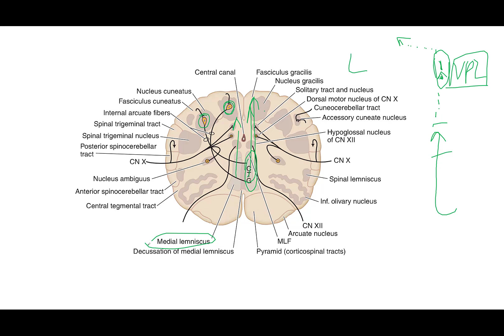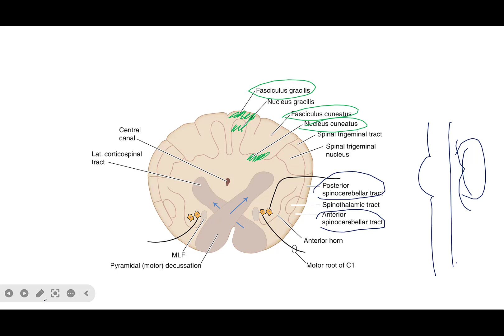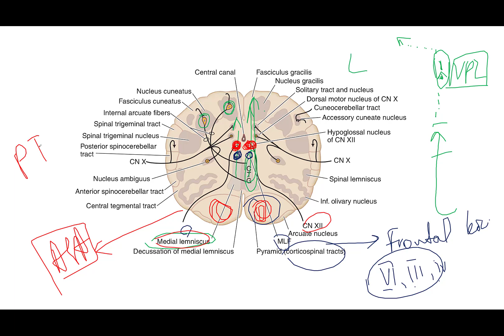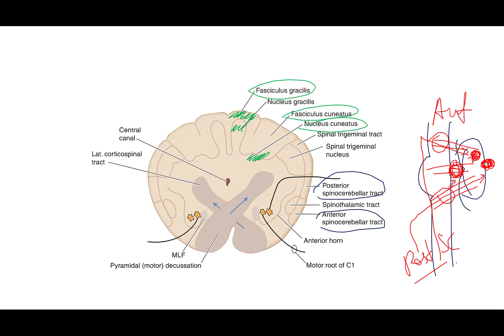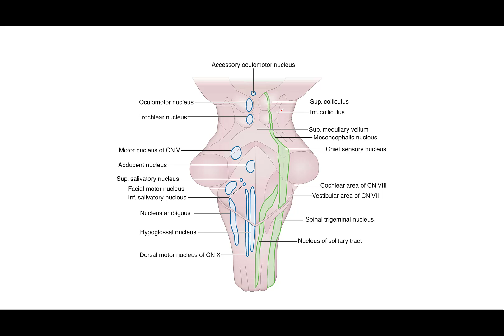Miya ustuni, uzunchoq miya